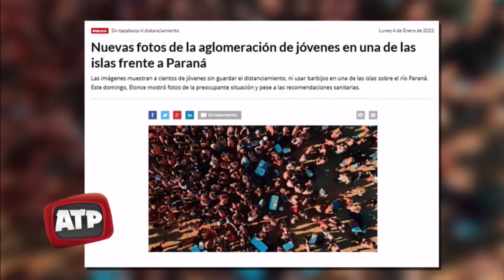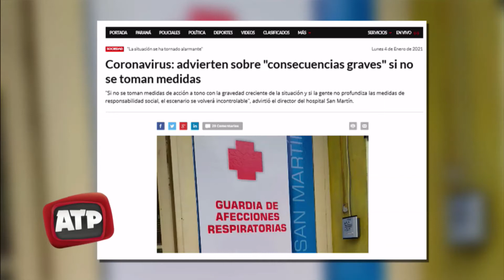Aglomeración de jovene durante el finde en Entre Ríos - ATP 04 01 21